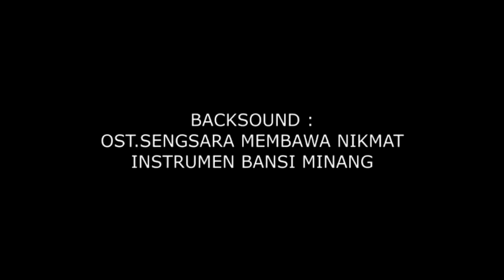Gallery Photography Indonesia - Super Titanium 2016 - Ian Piliang